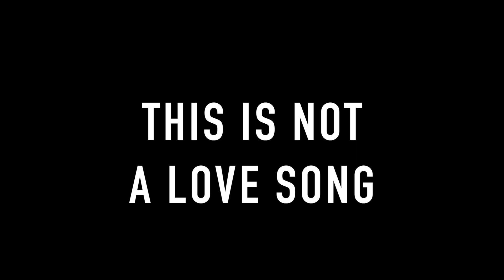WAX & Randy Rawsen - Zitron (pre election mix 2017)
video by wax 2017

This song was written in May 2017 during a crazy jam session in the rehearsal room.
Georg, a friend of mine played drums and Randy Rawsen made sounds with the synthesizer while I was talking some weird stuff into the mic.
Because the National Council elections took place in Austria half a year later, I used the names of the presumptive election winners and their party colors as some kind of text.

I recorded this session with my mobile phone and later on i decided to make a full song out of it.

Then, together with Randy Rawsen, I tried to reproduce everything halfway through the computer and to give the whole thing a shape. We also added a few lines of new text, mixed and mastered everything with ableton and thats the song.

I had some ideas concerning the video.
But because the song was not that important to me and anyway it's mostly fun, I tried to do the video with as little effort as possible.
So I just did a one take recording with my phone, that included most of my ideas for the video in some way and added a few effects with finalcutpro.

Months later, the two parties of which I sing in the song were also elected to the Government of Austria.
But that was not very hard to predict .. ;-)

LGw

TEXT:

HC Strache
Kurz
schwarz blau

In der Sonne trink ich Rum,
mit Pistazie und Zitron.